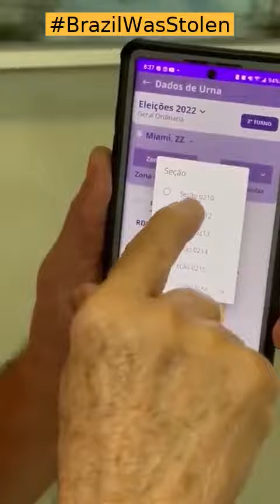ELE VOTOU EM MAIAME E A SEÇÃO DELE SUMIU , OS VOTOS TAMBÉM. MAIS UMA FRAUDE.